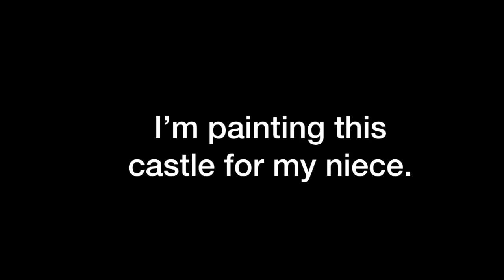Painting Wooden Castle For Dolls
I got this wooden castle from Michaels craft store and painted it for my niece for Christmas.